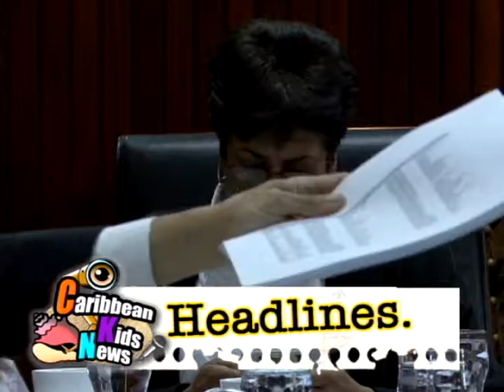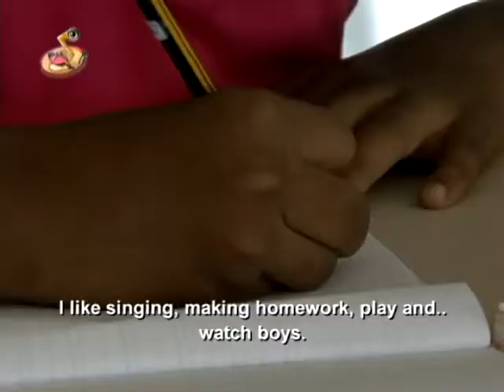Caribbean Kids News 01 10 10 ENG